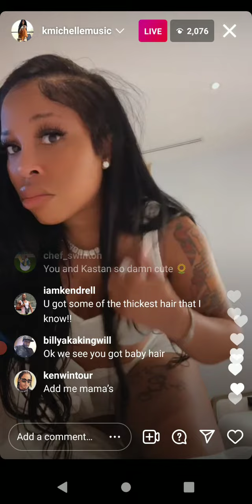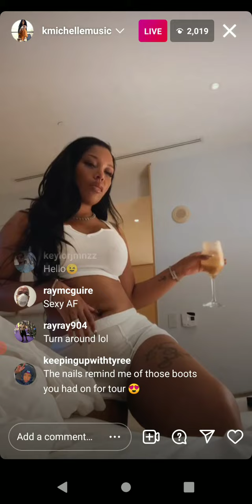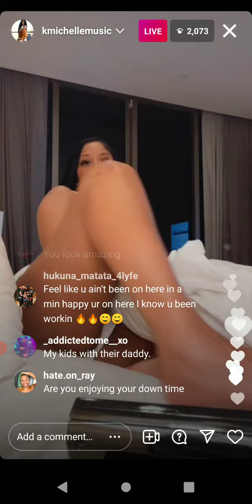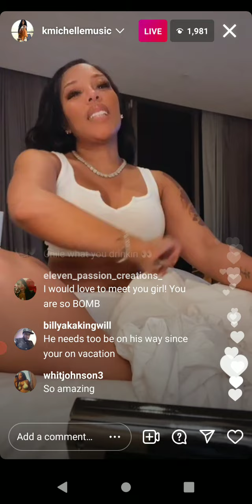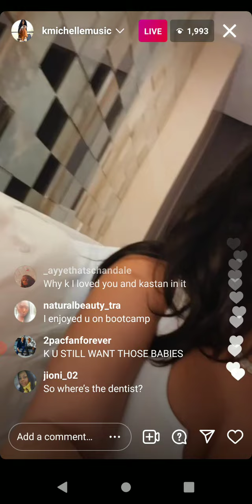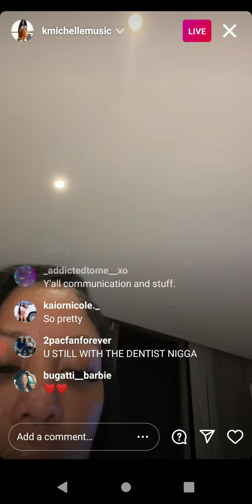Kmichelle Goes Live to connect with her fans